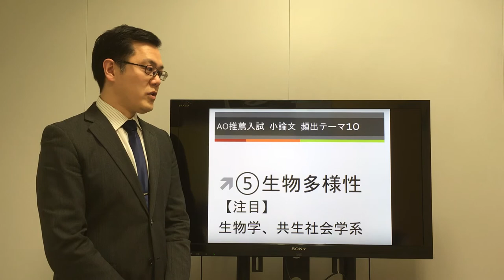出題傾向を知らないと損！AO推薦入試 小論文 頻出テーマ10【⑤生物多様性】